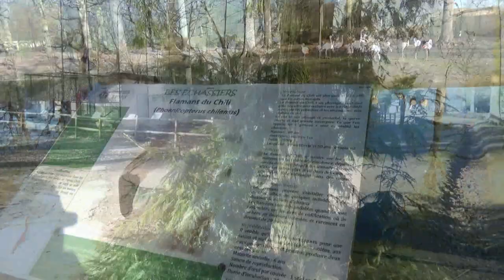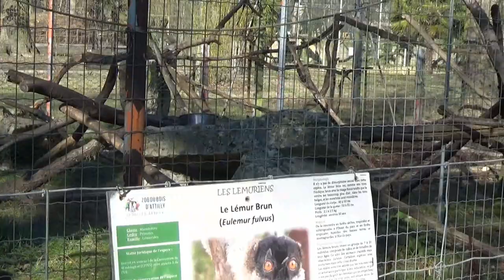Zoo du bois d'Attilly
Zoo du bois d'Attilly is een ietswat verouderde dierentuin in de rand van Parijs, welke recent onder een nieuw bewind staat, en een forse inhaalslag tracht te maken.

Met de komst van onder meer het Noord-Amerikaanse parkdeel ziet de toekomst voor deze dierentuin er alvast mooi uit.